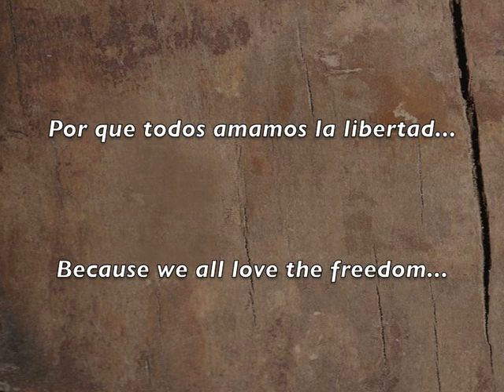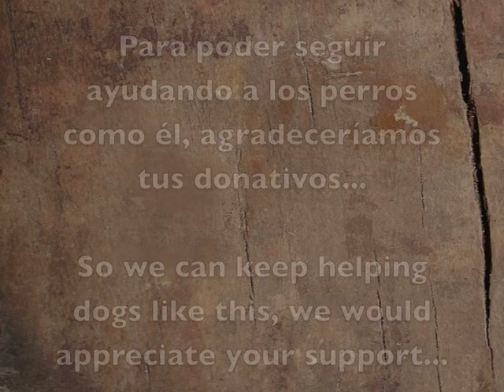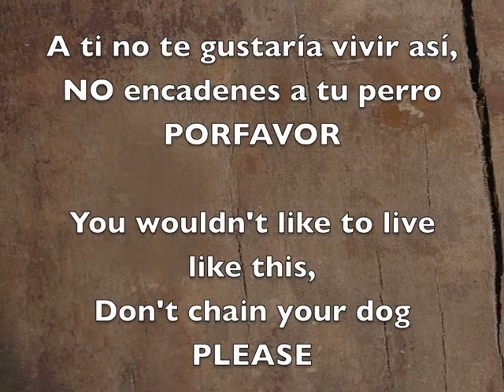LIBEER 16 febrero 2012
Este es el caso de LIBEER...
(alias Rocko) vivió encadenado prácticamente toda su vida, hasta el día de hoy 16 de febrero 2012

Para poder seguir ayudando a los perros como él, agradeceríamos tus donativos...

This is the case of LIBEER...
(A.K.A Rocko)
He lived chained all his life,
until today february 16th 2012
So we can keep helping dogs like this, we would appreciate your support...

HSBC: ALIN MAGALY PADILLA MACIAS
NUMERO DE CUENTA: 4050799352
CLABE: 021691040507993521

MUCHAS GRACIAS!